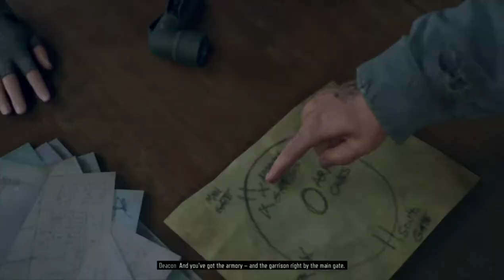DAYS GONE PS4 Gameplay Walkthrough Part 34 [HD 1080p 60fps] FULL GAME - No Commentary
Days Gone Gameplay Walkthrough Part 34 of the Days Gone Full Game Story Campaign including a Review, and Mission 34: for PS4 Pro. PS4 Days Gone Gameplay Walkthrough will feature all Full Game Storylines for Deacon, Sarah and Boozer. This Days Gone Gameplay Walkthrough includes a Review, Story Missions, Campaign Chapters, Single Player, Cinematics, Cut Scenes, Storylines, Collectibles, Characters, Trophies, Nero Intel, Radio Free Oregon, Tourism, Historical Markers, Herbology, DLC, Survival Mode and more until the Ending of the Single Player Story. Thanks Sony for giving me Days Gone !